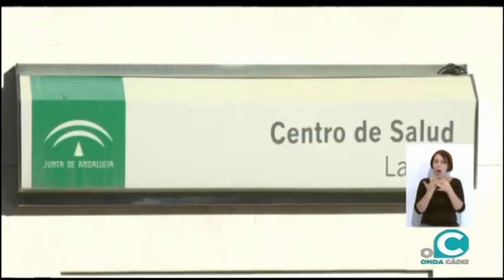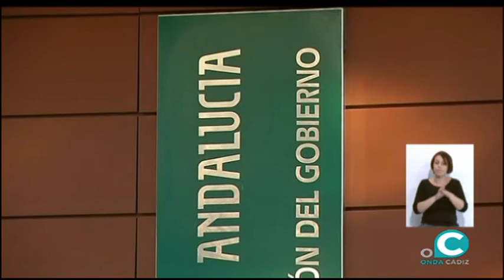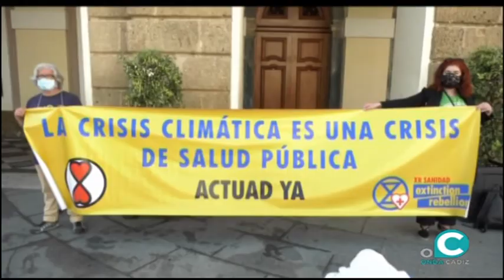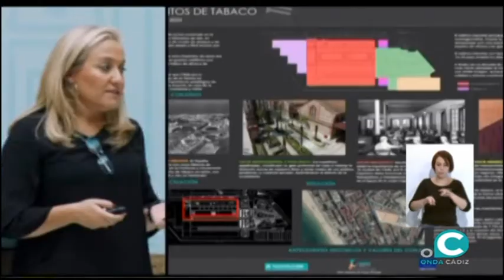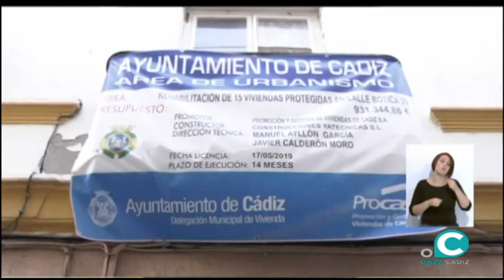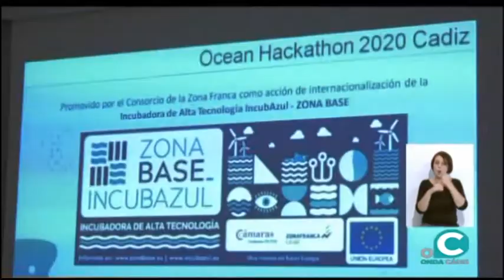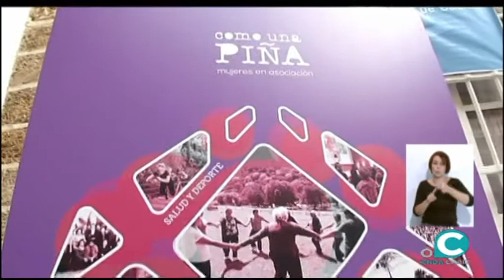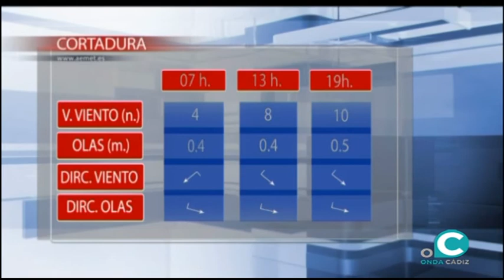NOTICIAS CÁDIZ 1º EDICIÓN 13 10 2020 ONDA CÁDIZ TV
La primera actualidad del día en Cádiz con Carmen Mas